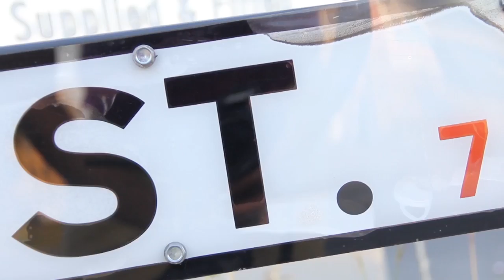Nafees, singer of 'Sajnaa' and 'Meri Jaan' Customizes His Range Rover | Exclusive Vlog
@Get an exclusive look at how the talented singer, known for hits like "Sajnaa," "Meri Jaan," and "Nur El Ain," customizes his Range Rover to match his unique style and personality. With a voice that captivates in Urdu, Punjabi, and English, this artist now brings his creative flair to the world of automotive customization. Follow the journey as he selects bespoke features and designs that make his luxury vehicle truly one-of-a-kind. A must-watch for fans of his music and car enthusiasts alike!